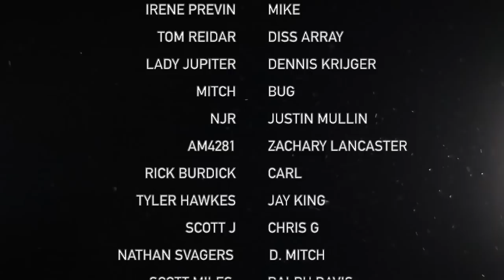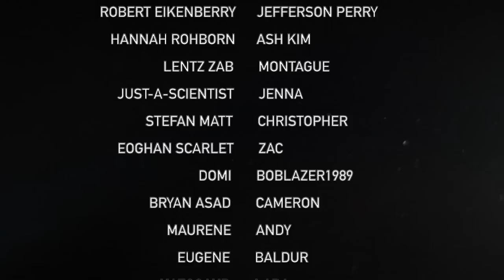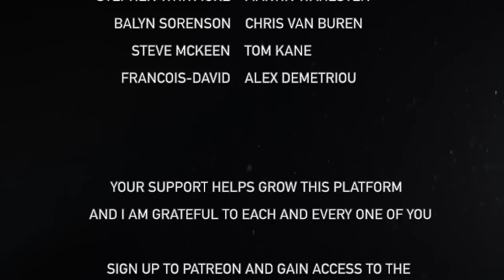Rear Admiral, Tim Gallaudet | UFOs, US Government & Experiencing The Paranormal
Guest: Rear Admiral, Tim Gallaudet, US Navy (Ret.)
Former Administrator of the National Oceanic & Atmospheric Agency

Host: Jay Anderson, founder of Project Unity

You can now listen to Project Unity content on Spotify